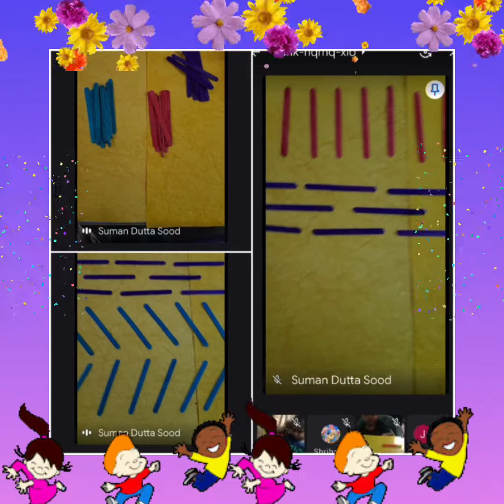Glimpes of 2021 | Online teaching learning | Fun learning during lockdown | LKG DAV 8 PKL